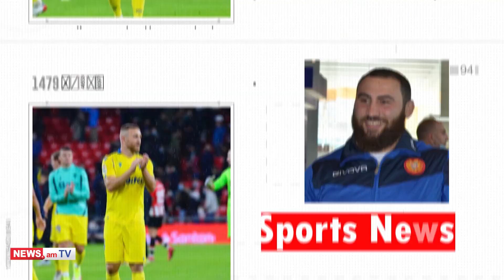ԱԱ-2022. Արգենտինան եզրափակիչում է, այսօր՝ Ֆրանսիա - Մարոկկո#Sport